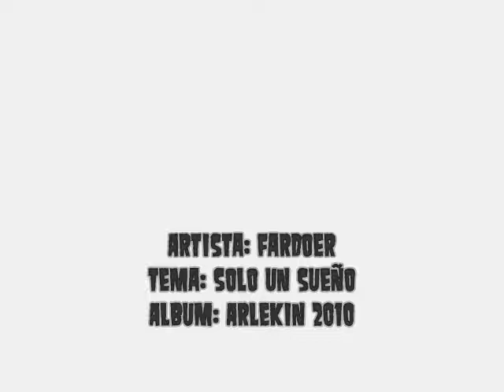02 Fardoer (HDR) - Solo un sueño - Arlekin 2010 [Hijos De Reyes]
Titulo del Album:
Arlekin - Fardoer (HDR) 2010

Artistas:
Fardoer (MC)
Kachoer (MC)
Muluka (Ingeniera & Productora Musical)
HdRecords: Pone Las Ediciones, Gravaciones y Mazterizaciones!

Lista de Tracks:
01 Intro (Lo que Soy..)
02 Solo un Sueño..
03 Un Dia mas
04 4to Mono
05 Gotta De Lagrima
06 Arpegio (Viento y Marea)
07 Cancion Alcoholica (Fardoer, Kachoe, y Kañi)
08 Real Hip Hop
09 Escudo De Lagrimas
10 La Guerra Lista y La Muerte De mi Lado..
11 Sed De Victoria
12 Interludio (NOCHES EN COMA..)
13 Media Noche (En Un Mundo Perfecto..)
14 Outro (Awante...) + Track Hidden (Fuerza Eterna)

Facebook: Hijos De Reyes - Fardoer y Kacho MC
Facebook Personal: Fardoer L Okazo